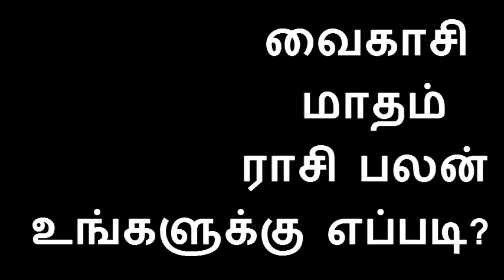துலாம்- வைகாசி மாதம் ராசி பலன் | Vaikasi Tamil Month Horoscope